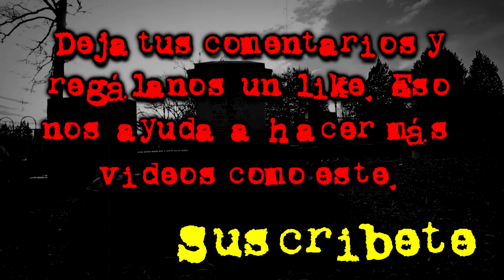Leyenda de Veracruz: La mulata de Córdoba | Voces Muertas VM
Leyendas de Veracruz: La mulata de Córdoba
Voces Muertas VM

La ciudad mexicana de Córdoba, en el sur del estado de Veracruz, ofrece una particular leyenda acerca de una mujer que parece haber dejado una indeleble huella en tiempos coloniales. Nos referimos a la leyenda de la mulata de Córdoba.

Se dice que vivía una bella mujer de cuyo origen y domicilio nadie sabía, su belleza era tan grande que todos los hombres se sentían atraídos por ella. Por sus venas corría sangre negra y española, era la Mulata de Córdoba.

Dicen que era muy entendida en las artes de la medicina, que conjuraba tormentas y predecía eclipses y temblores, las pestes y enfermedades mortales ella las curaba sólo con yerbas.

 La gente crédula y supersticiosa afirmaba que la mulata tenía pacto con el diablo; que tenía poderes mágicos y que podía estar en dos lugares al mismo tiempo. La Santa Inquisición no tardó en apresarla y enviarla al presidio de San Juan de Ulúa, acusada de brujería.

 Un día, le solicitó a un carcelero que le consiguiera un trozo de carbón. Se dice que la mulata dibujó con el carbón en húmedos y oscuros muros de su celda un barco con grandes y blancas velas desplegadas al viento, y dando un salto subió a la nave y desapareció, al día siguiente aferrado a la reja del calabozo vacío, se encontró al carcelero con la razón perdida.

Esta, es una de las leyendas mexicanas más populares.

¿Te atreverías a visitar el lugar de los hechos? Este es el lugar:

Lugar de Origen: Córdoba, Veracruz, México

Año de Origen: Se dice que fue entorno al año 1618. Aunque es probable que se haga referencia al año de nacimiento de Soledad "La mulata de Córdoba". En cualquier caso, los hechos ocurrieron en algún punto del siglo XVII.